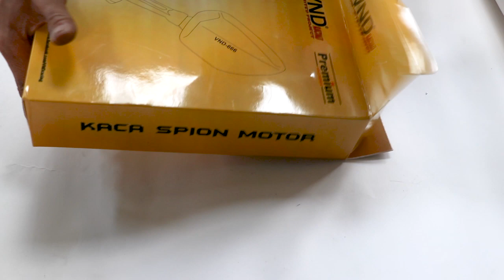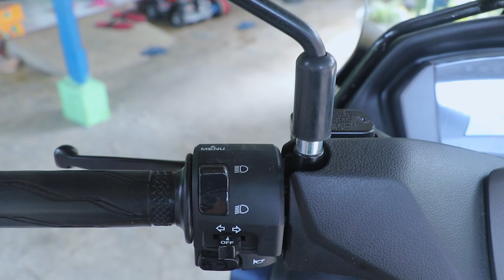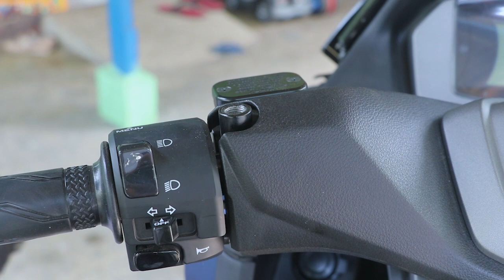[Mudah dan Detail] Cara Pasang Spion Ducati di Nmax 2020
merk VND best quality
bisa dipasang motor tiger ,verza ,megapro ,vixion , nmax, xmax aerox scorpio dll
bisa untuk semua motor bisa pokoknya

Mau menjadi sahabat saungmotor untuk mendapatkan diskon belanja di Toko Online Saungmotor Atau Pingin Mendapatkan Kesempatan Memenangkan Give Away Setiap Bulan nya

Salam Sahabat Saung.